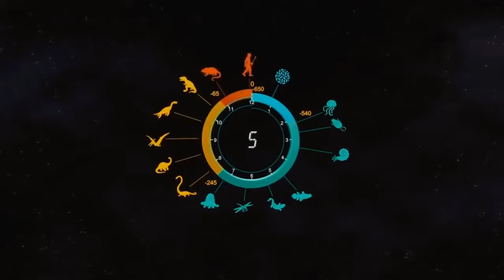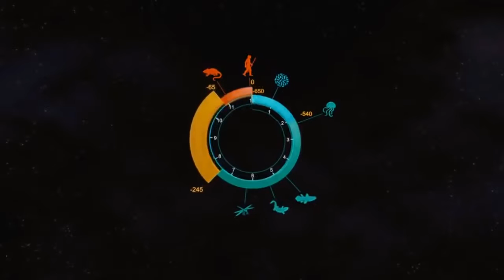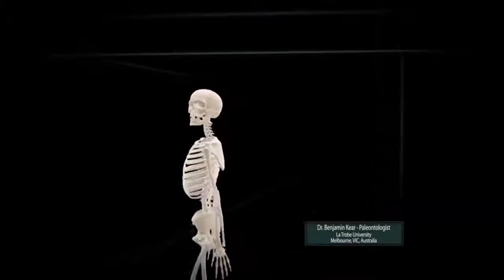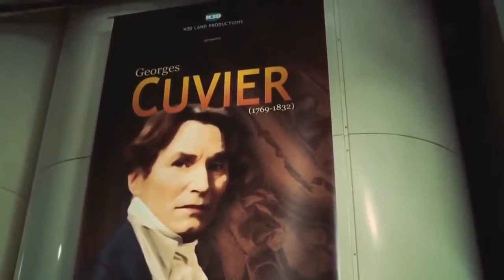Sea Creatures Prehistorical Predators - Sea Creatures Alive Documentary